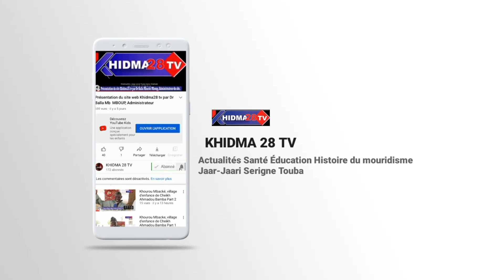Wakhtaanou S. Cheikh Sarr Ibn S. Mbaye Sarr ci Serigne Touba Wakhtaanou Serigne bi ci Seytaané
Wakhtaanou S. Cheikh Sarr Ibn S. Mbaye Sarr ci Serigne Touba  Wakhtaanou Serigne bi ci Pékhéem Seytaané, un témoignage inédit sur les derniers moments de la vie du cheikh et ses recommandations